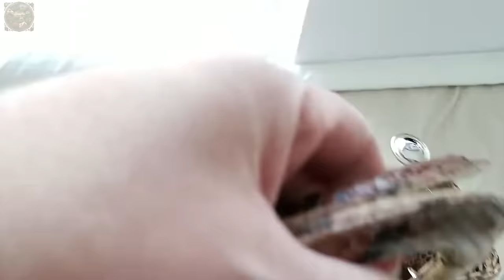Asian workers process millions of snakes for meat and skin in factories | Processing Factory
Snakes,Python, Crocodile, and Mink skins processing process in the factory | Processing Factory
Witnessing the transformation from raw materials to exquisite luxury goods is an inspiring journey, like a fascinating story unfolding within the walls of a processing factory. Imagine a bustling processing factory where the meticulous hands of artisans craft python skin into covetable fashion products. Here, the farmer's journey takes a remarkable turn when each python skin becomes a symbol of business success. In this processing plant, innovation meets tradition, as ancient craft techniques combine with modern technology to ensure each product meets the highest standards. When the python skins passed through the skillful hands of the craftsmen, the farmer's dream of getting rich came true. From the humble origins of a farm to the bustling floors of a processing factory, the story of the farmer who made $2 million from python skins is one of ambition, dedication and relentless pursuit. excellence.
► Emison Newman Farming Documentary is a place to help you discover great things about technology in the field of agriculture, livestock technology, processing technology and food processing technology, etc.